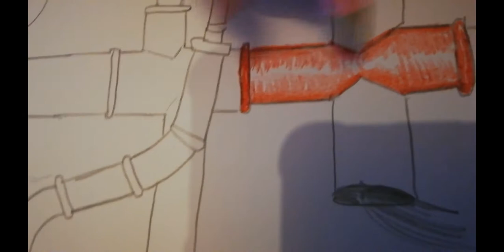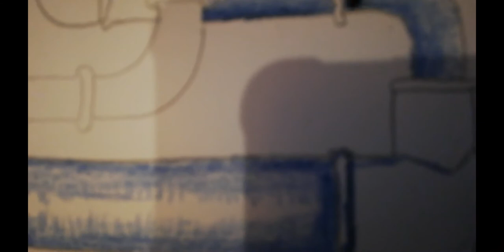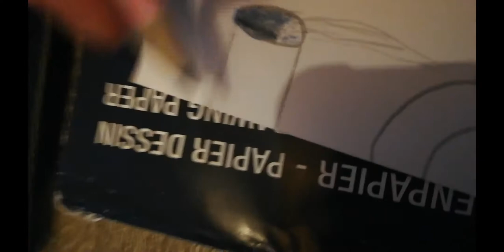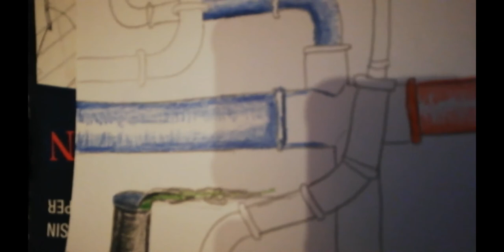P O de nachtmerrie van een loodgieter schaduweffect op buizen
Uitleg voor de leerlingen van 1A en 1B voor het vak P.O. bij de opdracht: De nachtmerrie van een loodgieter.
Het aanbrengen van schaduweffect op de buizen met kleurpotlood.